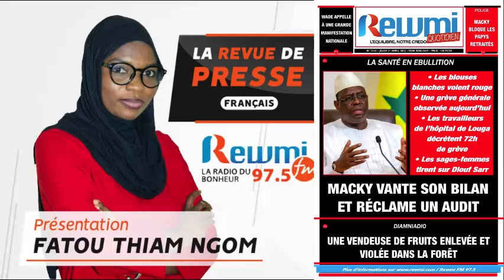REVUE DE PRESSE DU 21 04 2022 AVEC FATOU THIAM NGOM FR